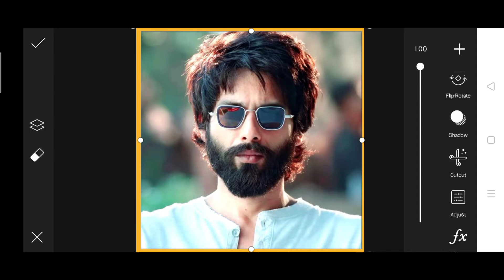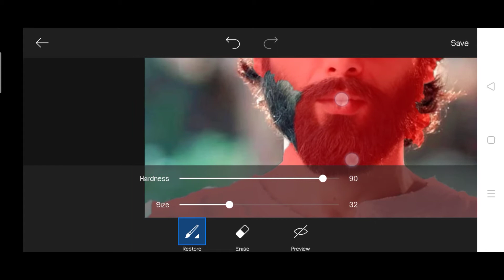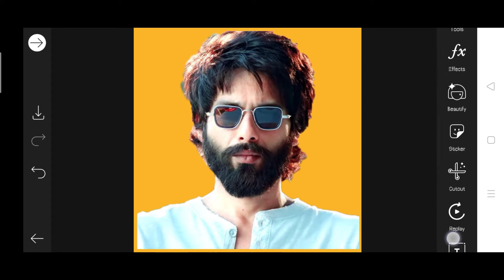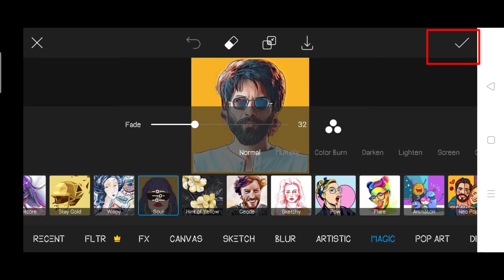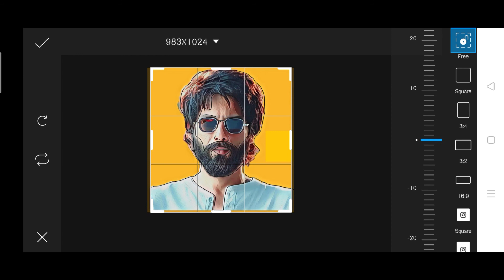💥🔥PicsArt Cartoon Editing Tutorial 2021ll BY PicsArt ll😎 Kabir Singh😎